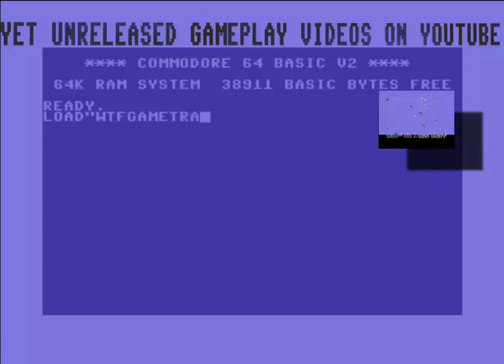Gold Quest 5 (C64 2013 Preview) (Gameplay)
Gold Quest 5 (c)2013 Inferior Software

This Video shows the very first Level of the fifth Game in the series "Gold Quest". It's part of the SEUCK Compo 2013 ; which means that this Game was developed with the "Shoot em up Construction Kit". The full Game should be released some time in 2013.

You can read everything about Gold Quest 1-4 in the C64 Wiki

about "Yet unreleased Gameplay Videos":
There are still a few Games which didn`t make it to YouTube - hard to believe, but true. I just...DIG THEM OUT ! :) This is only Gameplayfootage to give you an overview of the Game (no longplay). It`s simple and it`s short - but if you`re tired of the 50th Videoupload of "Turrican", "The Last Ninja" or "R-Type" in the Retro-Community on YouTube...maybe you`ll find some Games you`ve never seen before...just over here.

Please keep in mind that YT-Videos are only shown in 25 or 30 frames per second. And there's always a massive re-encode done (double-trouble-mode: Videoeditor AND YouTube after the upload). So some of these unbelievable smooth running & good looking & awesome sounding Games - with 50 fps or more on NTSC - can`t be shown over here like if you're playing them for real. No matter if you're playing them on a real Hardware or an Emulator: the experience with gfx/sound/scrolling will be MUCH better than any YouTube-Video will ever be able to capture.